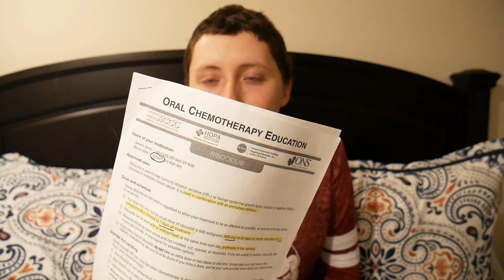Medication I Take in a Day & Treatment Plan 2020 | My Cancer Story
I have mentioned before that I am on oral chemo and hormone therapy, but this video goes into all the details of what that really means. There's actually a lot of medicine I take in a day (week, month, year) and a ton of side effects that come with my treatment. Basically, it's a lot of work to keep cancer away.